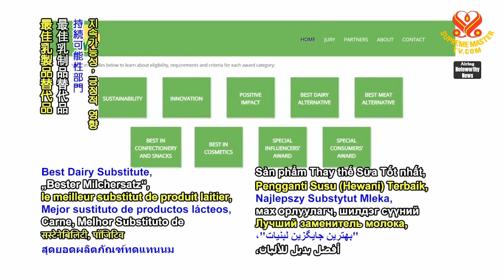1373 NWN 6 international award launched to recognize plant based food businesses 6m